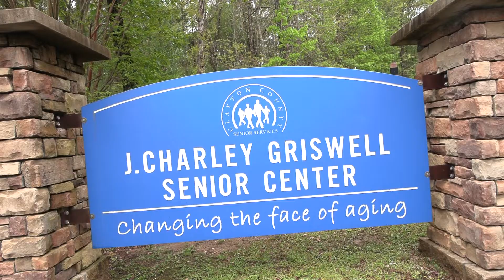Clayton County Commissioner DeMont Davis Presents: An Egg-cellent Luncheon & Movie